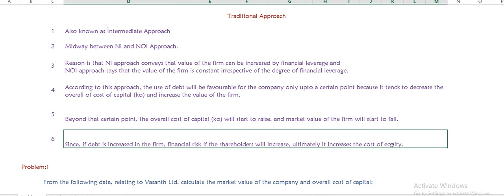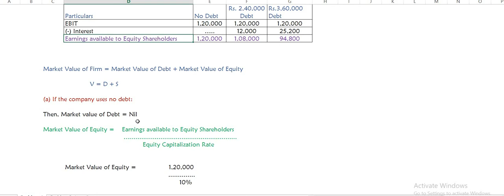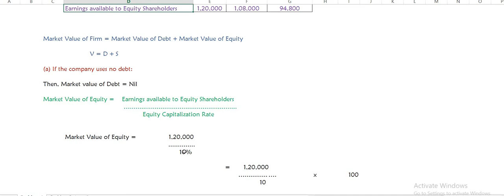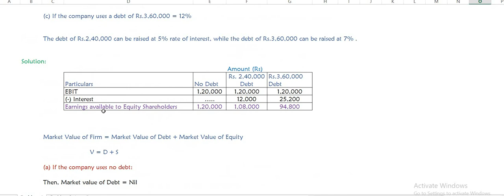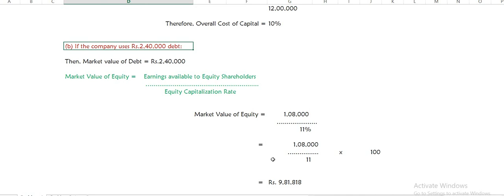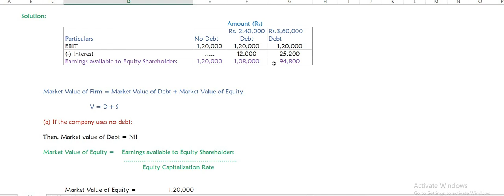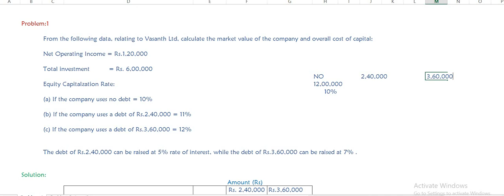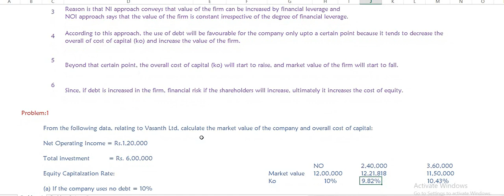Traditional Approach - Problems - Discussed in Tamil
Financial Management Traditional Approach - Problems - Discussed in Tamil